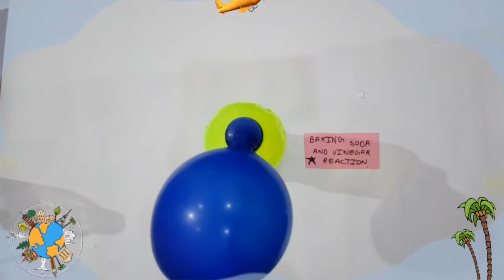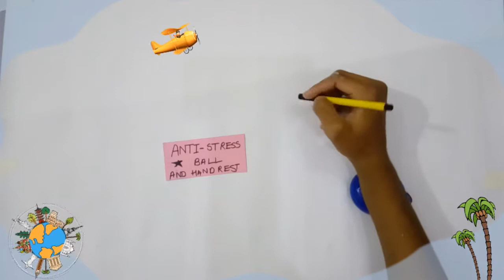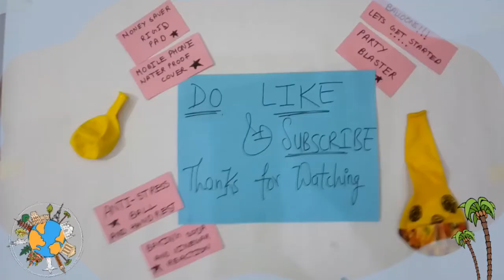5 awesome balloon life hacks that will make magic and fun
hello friends
today in this video, i will tell you about how we can manage our waste in some amazing things that will simply amaze you.
please tell me on my comment box what i can do for you.